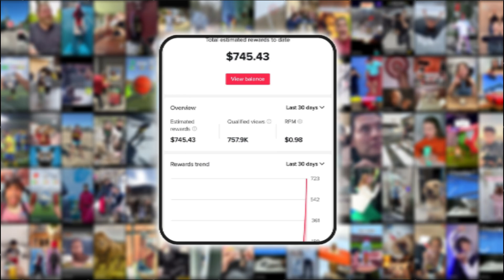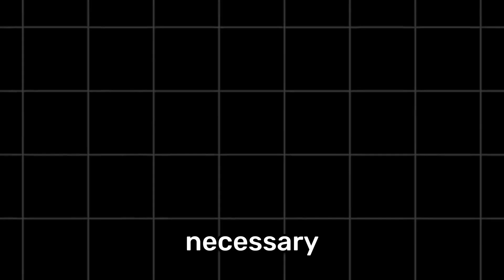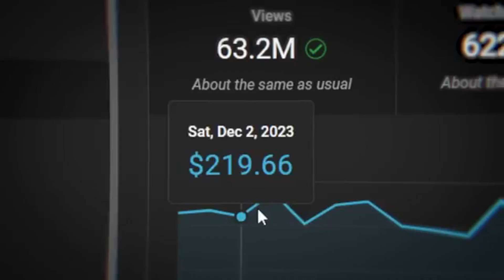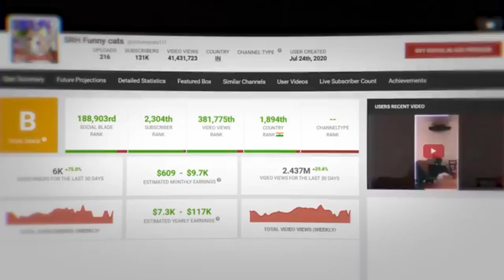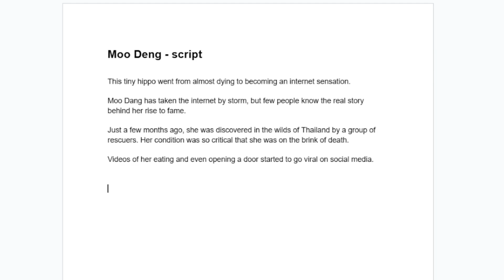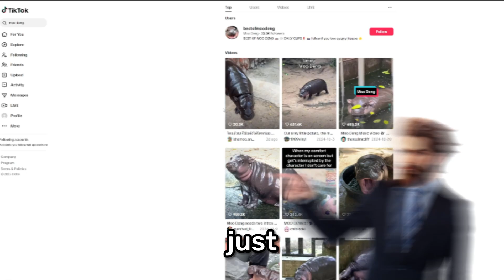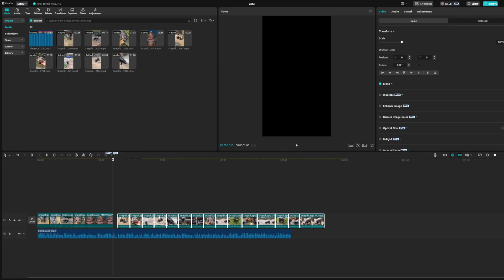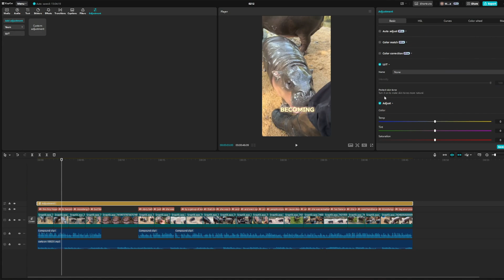How I Create ORIGINAL YouTube Shorts Using AI [FULL TUTORIAL]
How to Create ORIGINAL YouTube Shorts Using AI.

This video covers everything you need to know about creating automated YouTube Shorts in the animal niche. Thinking of starting a faceless Shorts channel? Don’t miss it!

4. CapCut (Free Editing Software)

what is youtube automation